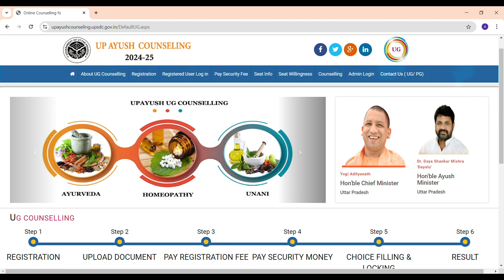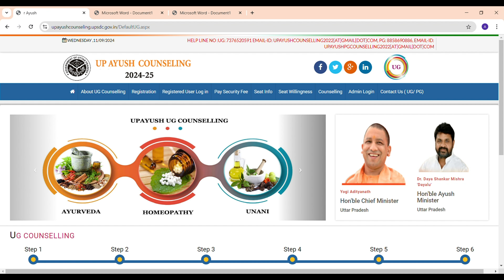UP Ayush Counselling 2024 Date | Website | Schedule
Video Title: UP AYUSH Counselling 2024: Latest Update on Dates, Schedule, Seats & Cutoff

Description: Get the latest info on UP AYUSH Counselling 2024! We cover important dates, schedule, seat availability, rules, and category-wise cutoff for BAMS, BHMS, and BUMS courses. Stay updated for a successful counselling process!